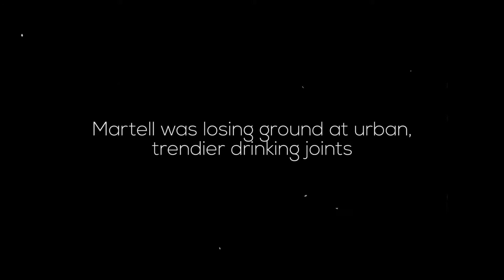Martell NCF Lights Up The Trade Campaign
Brand : Martell NCF
Client : Pernod Ricard Malaysia
Agency : Sumo Eleven